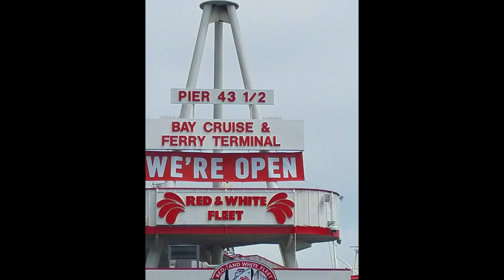Tour Golden Gate Bridge & Alcatraz GoldenGateBridge Alcatraz # ThingstodoinSanFrancisco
In this video we take you on a cruise of the San Francisco Bay, the Golden Gate Bridge & Alcatraz.

Who are we:
We are Eric & Julia, thank you for visiting our channel. We are Texas foodies who love to travel, experience new cultures and try foods of all kinds.

Our purpose:
We're here to provide couples, families and foodies with useful tips to help you plan your next trip.

Our Goal:
We will post new content as often as possible but just know are content is self funded. As always, thank you for supporting our channel.

Songs in order from this video:
1. "Meanwhile by the Bay" - Major Tweaks
2. "Amanecer"- El Neon
3. "Evergreen Fields" - Tape Machines
4. "Let Me Drown"- (Instrumental)- Deanz